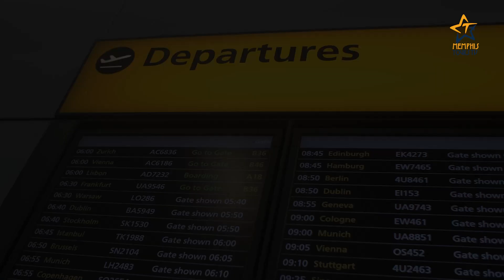رحلة مدريد وطليطلة وفالنسيا وبرشلونة وأندورا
برنامج رحلة بلاد الأندلس غير أى رحلة  3 ليالى مدريد - 5 ليالى برشلونة
شاهد أفضل الأماكن السياحية فى إسبانيا
وزيارات فى كل من مدريد وطليطلة وفالنسيا وبرشلونة ودولة أندورا